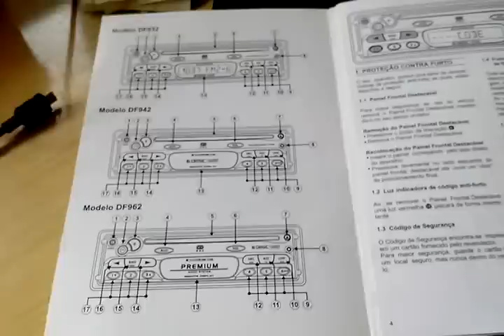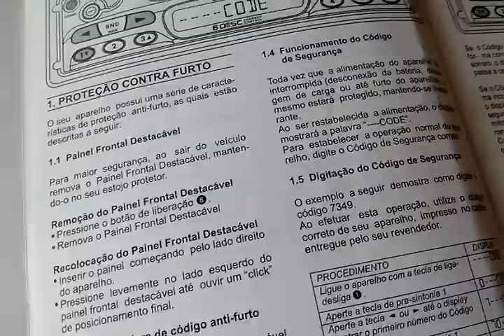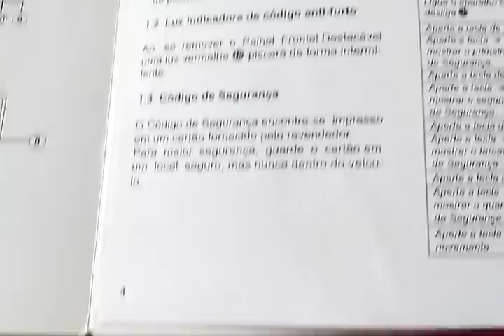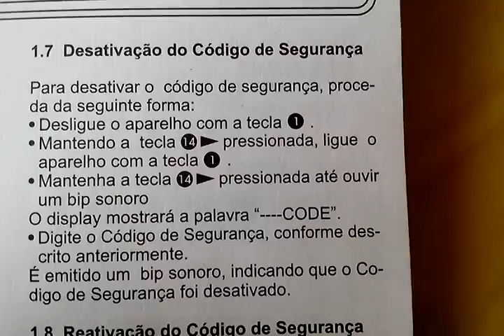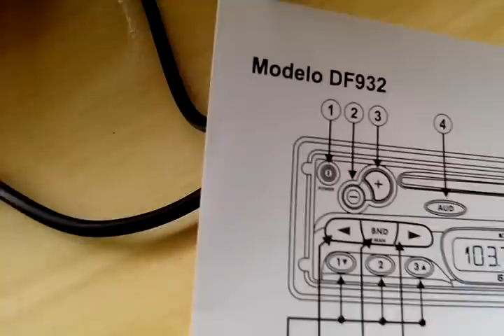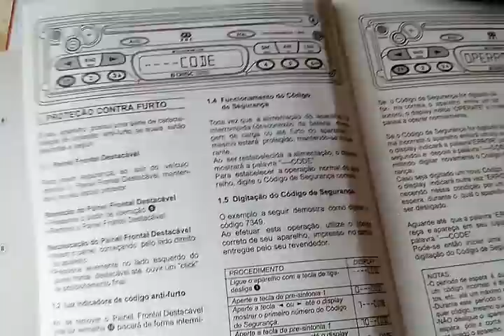Error som zafira Chevrolet 2005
Resolvendo problema código do som da Zafira 2005 da Chevrolet mostrando como inserir o código.